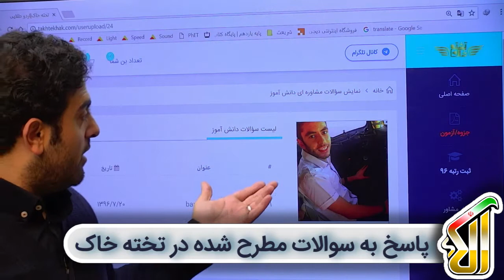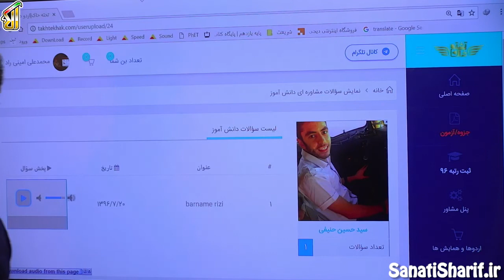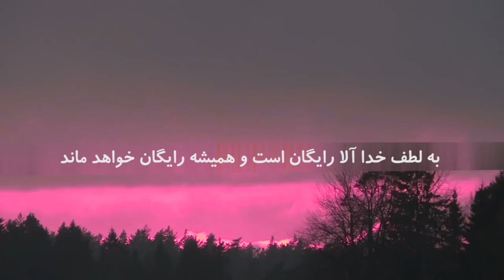فیلم جلسه 27 - پاسخ به سوالات مشاوره ای دانش آموزان در سایت تخته خاک قسمت 16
سید حسین حنیفی: من الان به دلیل مشکلاتی که در مدرسه بودش مدرسمم هم دولتی هستش نتونستم نمرات خوبی رو کسب بکنم و همچنین درس خوندن برای کنکور رو از مرداد شروع کردم .